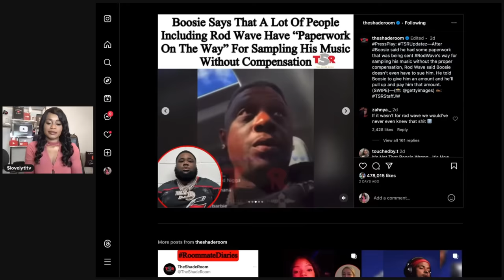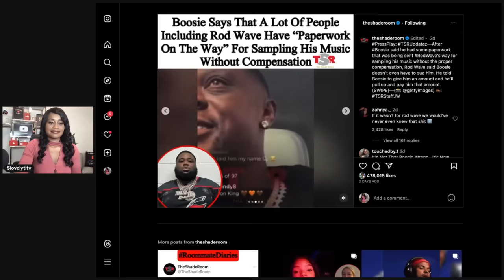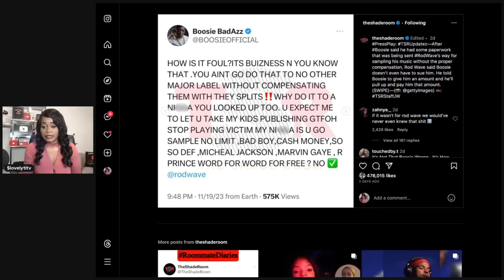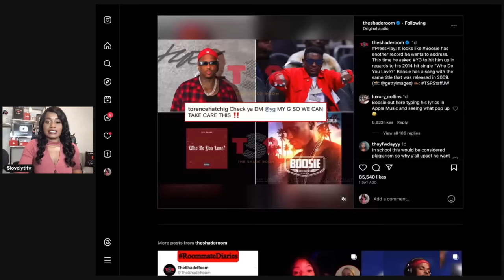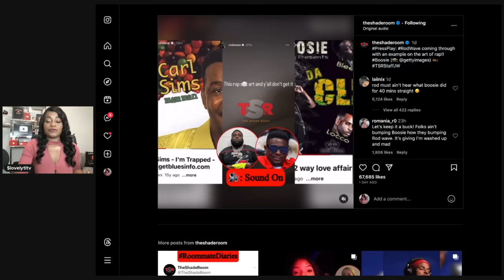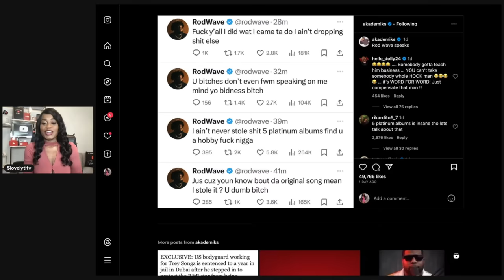Lil Boosie calls out Rod Wave